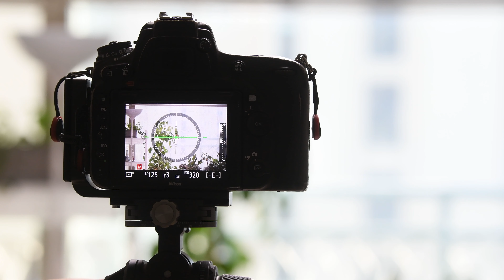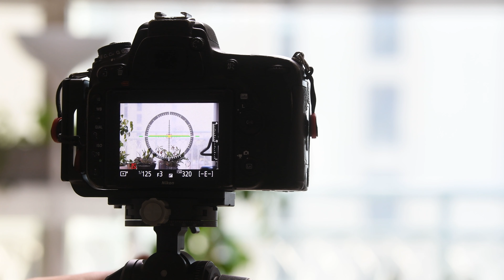삼각대 기어헤드 : 레오포토 G4 #2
레오포토 G4 작동 영상
- 삼각대 알카스위스 형식 기어헤드
- 최대 지지 하중 : 20kg